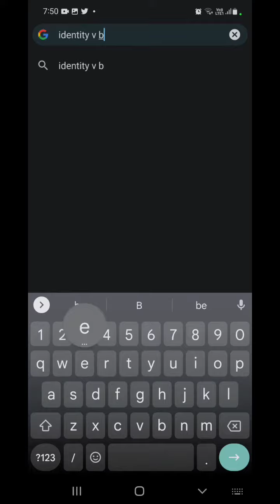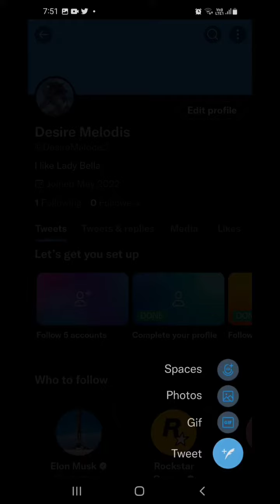Identity V speedrun | D.M grindset speedrun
Beat my record😎😎😎